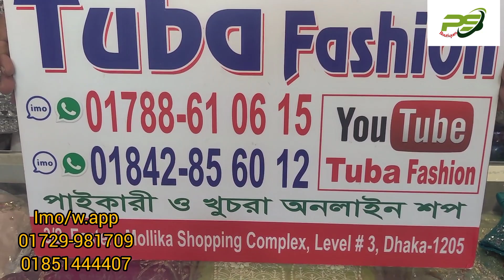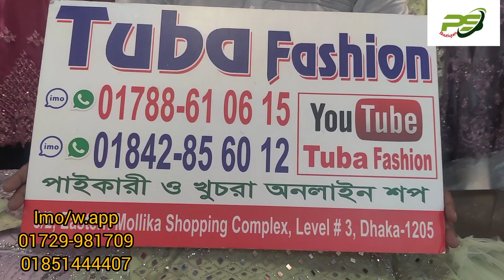নতুন ইন্ডিয়ান ফেন্সি ক্রপ টপ কালেকশন।। new Indian fancy crop top collection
TUBA FASHION
3/2Eastern mollika shopping complex
elephant road Dhaka